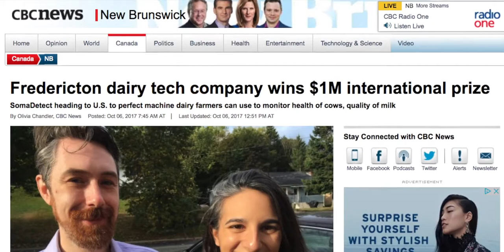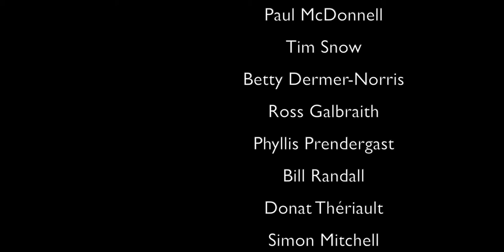Sally Ng - Tech Innovation, Pilot, Adventurer (Business)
In a wide-range conversation, Ms. Ng takes us on a journey in the life of a young adult making her career in New Brunswick. The connection between being a pilot, Canada World Youth, I. T. start-ups, innovation labs and now CEO of her two companies is simple ... a sense of adventure and what she can contribute.